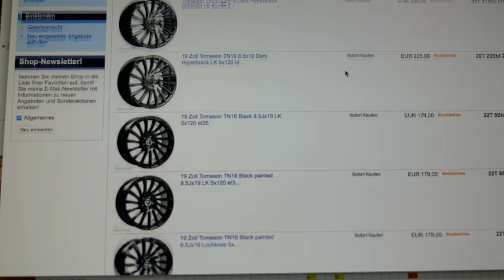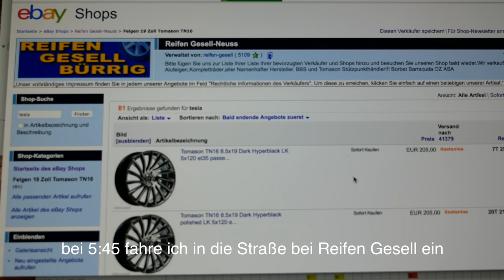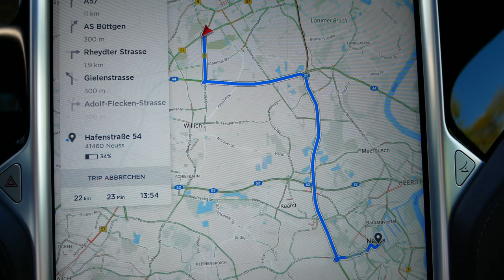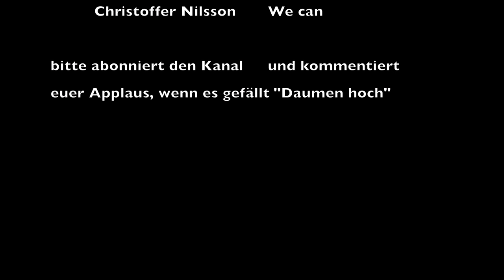Tesla - Räderwechsel bei Reifen Gesell Bürrig in Neuss - Ankündigung LiveTalk mit Cleanelectric 4K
Hiermit erfülle ich euren Wunsch ein paar mehr Infos zu meinen schönen Tomason TN16 Sommerfelgen zu bringen. Dieses Video-Material stammt von meiner letzten Reise an den Niederrhein, die Niederlande und Belgien. Der Vlog #020 hierzu geht in ein paar Tagen online.

Die Interpreten sind im Abspann.

Als Tesla-Besitzer kann ich Dir einen Gefallen tun, wenn Du einen Tesla kaufst. Die einzige Möglichkeit, um einen Rabatt von 1.000 € und gratis Supercharger-Nutzung zu bekommen, ist dieser

Alle in diesem Video gezeigten Produkte und Dienstleistungen sind subjektive Beschreibungen. Der Betreiber dieses Kanals bezieht hieraus keine Werbeeinnahmen.